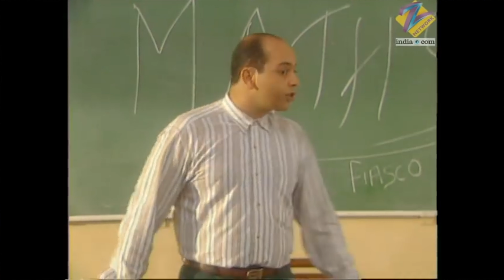CreativelyCrazy Conversation with PALKI MALHOTRA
Having a conversation with Palki Malhotra about Content, Media Business, Desi Hoppers, Life, Self-Improvement and everything in between.

Palki is an All-Rounder, being a Creative Producer, Showrunner, Writer, Director & Production Designer.

She is also the Founder of DesiHoppers, First Indian Crew to win WORLD OF DANCE.

Breaking through the Clutter of Indian Television, She is the Creator of the popular shows among the Indian Youth - Dill Mill Gayye & Dil Dostii Dance (D3).
Her other shows involved - Yeh Hai Aashiqui, Love Scandals and Doctors, Yeh Teri Galiyan, Pavitra Bhagya , MTV Girls On Top, Aisi Deewangi Dekhi Nahi Kahi, Best Friends Forever and many more.

Confused about her career,  Palki gave an interview for Jet Airways but got rejected. She was always fascinated with the coordination work at the back stage of a theatre play. Sincerely fond of writing, she then decided to excel in the creative field. Her first work being as an Assistant Director and then not looking back.

Akash